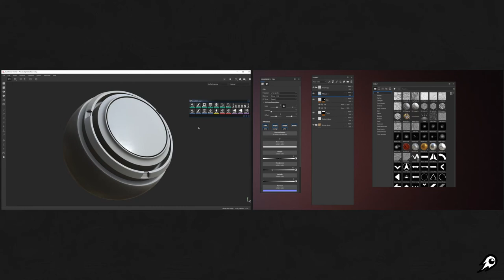spGhost 2.0 - Settings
Showcase of the available settings in spGhost
(spGhost is not an official product from Adobe)
spGhost it’s a lightweight standalone piece of software that acts as a companion for Adobe Substance 3D Painter.
It will allow you to perform a series of actions, that normally takes some time, in just one click, reducing the amount of time spent doing the same over and over.

It cames with a serie of preconfigured actions, 10 customizable actions and more, also layer navigation/renaming and brush settings

Every action have a hotkey assigned to it so you can decide wich way of interaction do you prefer: Using the spGhost GUI, triggering the hotkeys or assigning the hotkeys to your macro keys on your keyboard, pen tablet or deck.

(spGhost works as an overlay and it’s not integrated with the Adobe Substance 3D Painter API so, there are some limitations in it’s functionality (see it in the documentation))